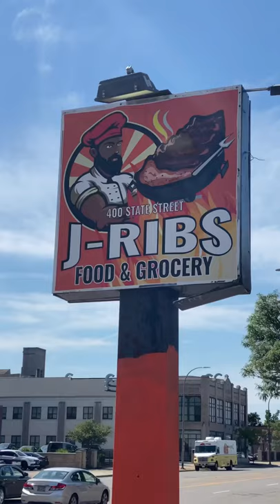VLOG # 6 BBQ SAUCE ON MY TITTIES